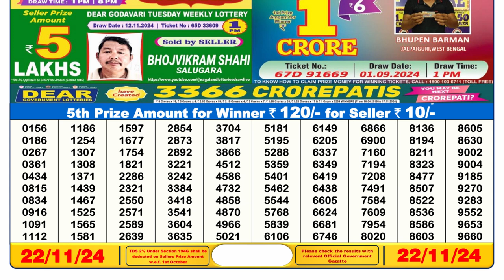Dear Lottery Result 6pm 22.11.2024 | Official | Lottery Sambad